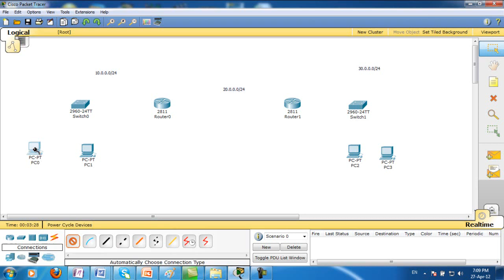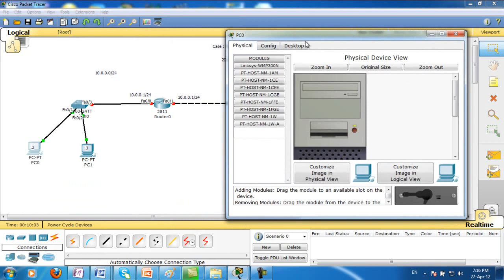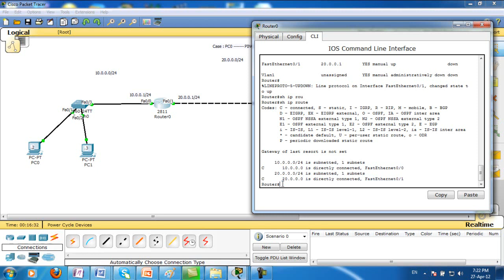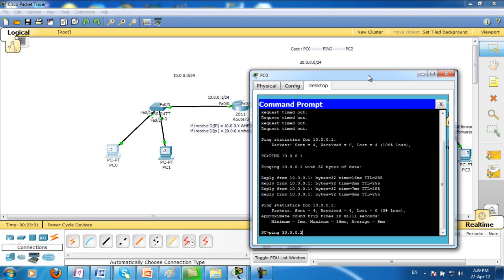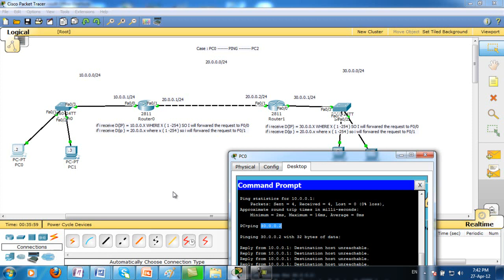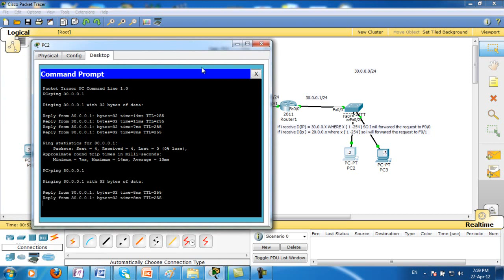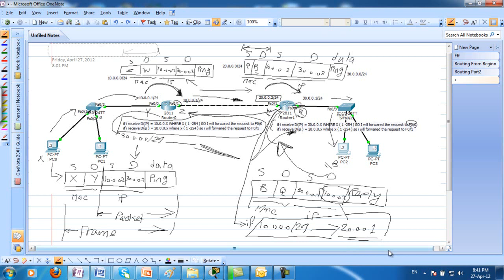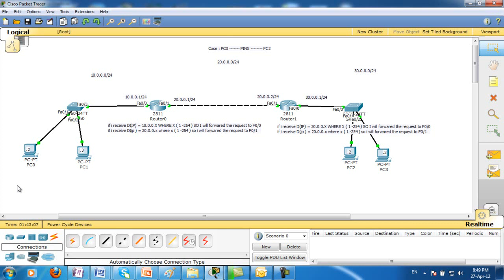02-Routing From Beginning To Professionalism Part 2 By Eng-Mahmoud Abdalla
02-Routing From Beginning To Professionalism Part 2 By Eng-Mahmoud Abdalla